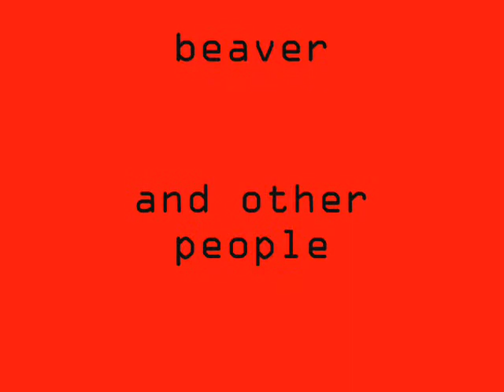car crashes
made some of those cars can go so fast!